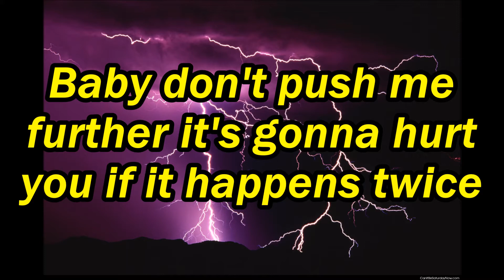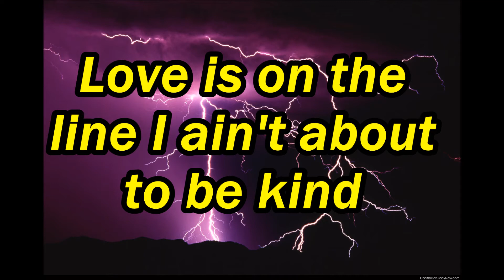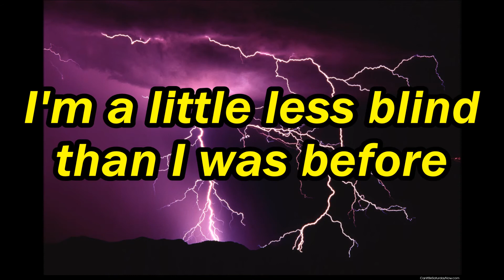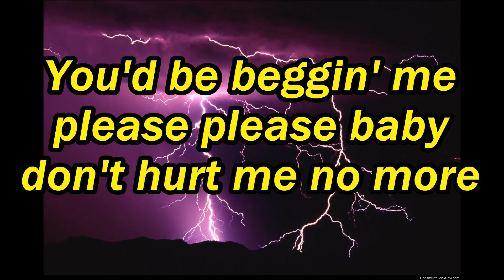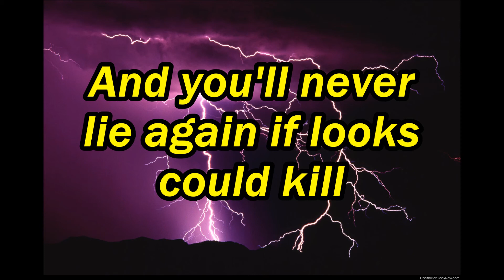Heart - If Looks Could Kill (Lyrics on screen)